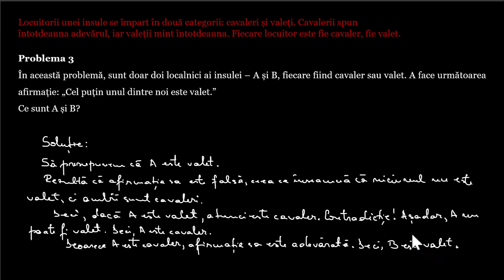Probleme de raționament logic cu valeți și cavaleri - Problema 3